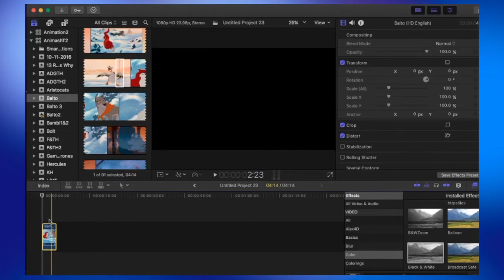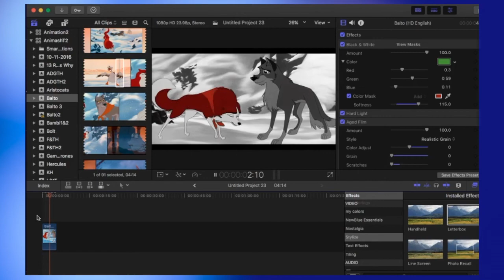Grainy Sin-City Effect | FCPX Tutorial | Triple's Tutorials Ep 1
Hey guys!
So. I'm gonna start this properly.
This time, they're planned, & straight to the point xD
So. To kickstart this off, I created a tutorial based off of the colouring scheme I used for my parts in the Ultraviolence collab. If you have any questions, please don't hesitate to ask.
ALSOOOOO
I'm accepting tutorial requests. Please be as specific as you can be. And the programs I can use are: Final Cut Pro X, Motion 5, Firealpaca & Adobe Photoshop Elements 11.

~Triple;